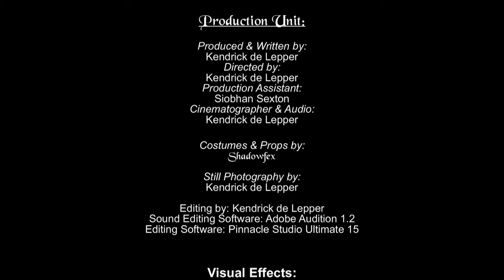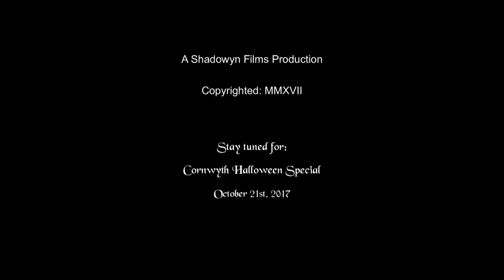Shadowoods~1.3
Return of the Dragon pt3
Welcome to Cornwyth's Shadowoods!
Drake fights for his life, to keep a magical item out of the clutches of the Barbarian Horde.